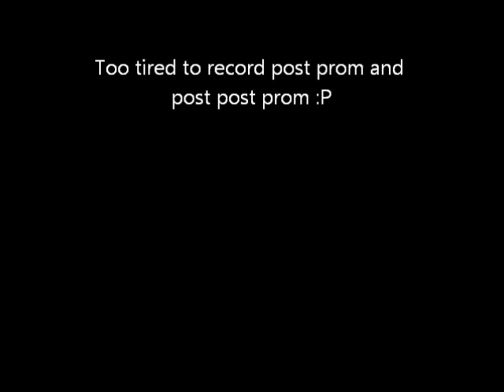Prom 2012!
Ella and Nikki has their first adventure to Illinois state. Now it's time for their senior prom!

Turn All the Lights On - T-pain